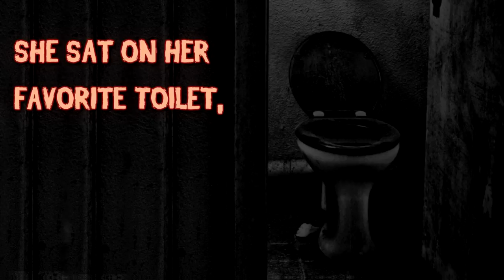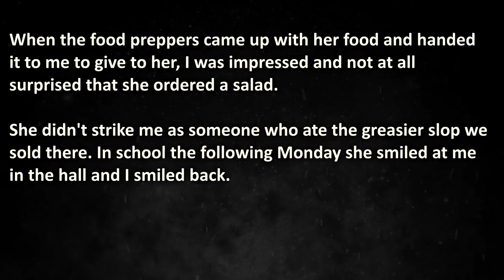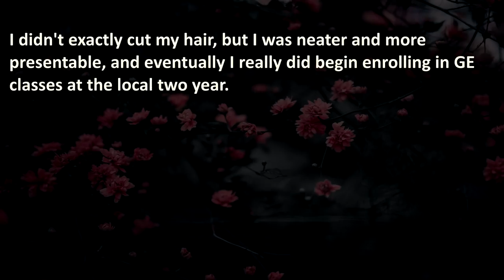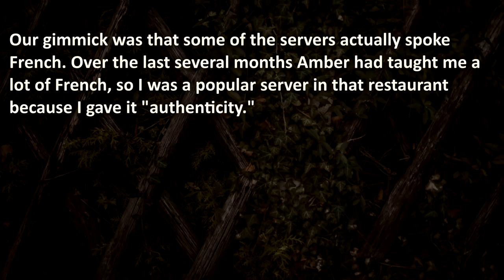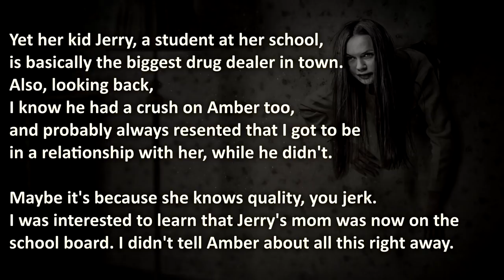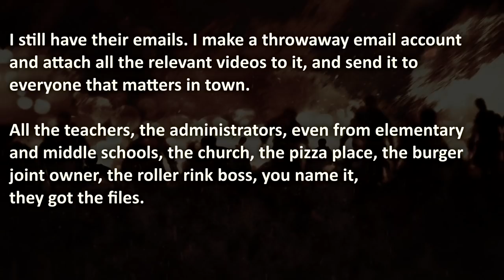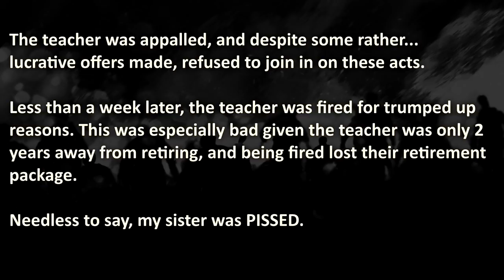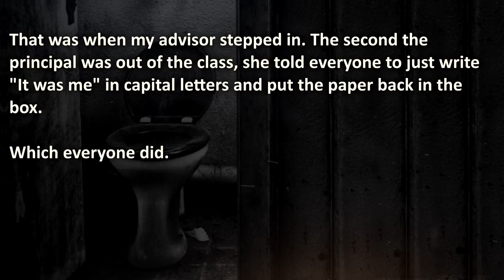Most Satisfying Teacher Revenge Stories | True Nuclear Revenge Stories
Most Satisfying Teacher Revenge Stories from Nuclear Revenge!
Ultimate satisfying story of this episode; A guy dates a hot former teacher, but an entitled Karen sabotages them out of jealousy, destroying their lives in the proces. Honest teacher witnesses a crime and gets wrongfully fired, but a vengeful whistleblower gets back at them. Teacher yells at a student when losing her temper, students react to the teachers bullying by exploding her dignity!

00:00 – "Introduction"
01:10 –  “Gospel of Justice” – Guy dates former teacher, entering a Loving relationship, but get brutally sabotaged by entitled Karen, they get back at her with the most satisfying revenge.
25:13 –  “Vengeful Whistleblower” –  Honest teacher gets wrongfully fired for refusing to join colleagues in embezzling activities.
28:19 –  “Toilet Bomb” – Students get back at Short Fused Teacher who loses her temper when yelling at a student.

🔥 WARNING: these true Teacher revenge stories are satisfying but brutal, therefore it may be stressful or upsetting to some viewers.

The Royal A.I. Community does advocate maturity and level-headedness before getting back at your bully teacher or at the ones who bully your teacher. If you are being bullied, dont resort to Nuclear Revenge. Instead, click here for tips against bullying; (tips bullying)

This most satisfying video is made for your entertainment and is to be taken as entertainment and nothing else. Royal A.I. does not condone illegal (Revenge) acts. Accordingly, Royal AI rejects advocation or instigation of illegal action.

Credits;
Model in the thumbnail: Chelsea Christian